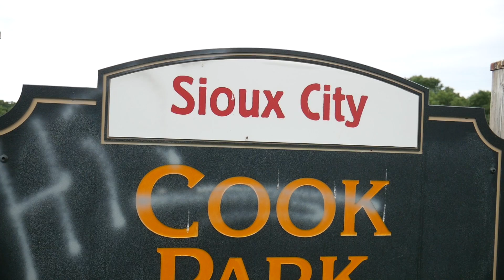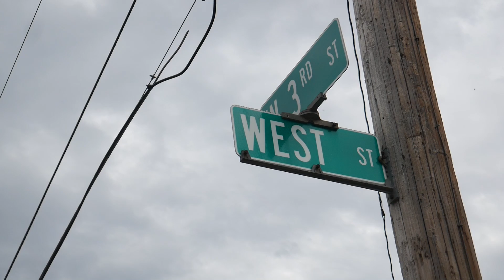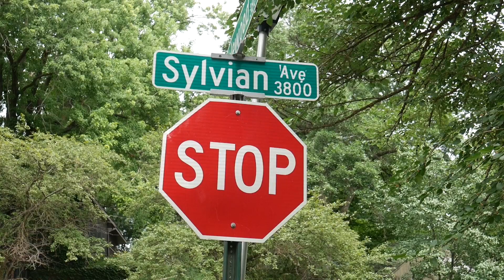20 yrs ago Adam Moss kills 7 people in Sioux City, Iowa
In late 2001, Adam Moss killed his gf, her 5 kids and his former employer Ronald Fish in Sioux City, Iowa. His motives for all the murders remains somewhat of a mystery as he never gave a explanation and ended up committing suicide in prison. In this video, I visit both the houses of the Aguilar family and Ronald Fish.